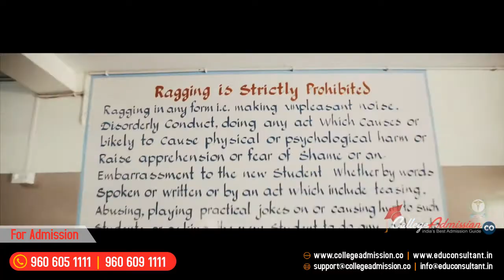📚Bangalore📚group of institutions Pharmacy Nursing Paramedical Colleges Admission Bangalore Karnataka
Banaswadi College of Nursing Admission Bangalore, Karnataka:- Banaswadi College of Nursing is one of the pioneer educational institutions in Bangalore, Karnataka established in the year 2005 with the aim of providing quality professional education. It is recognized and approved by the Indian Nursing Council (INC) and the Karnataka State Nursing Council (KNC). This college offers GNM Nursing, B.Sc. Nursing, Post Basic B.Sc Nursing, and M.Sc Nursing, Pharmacy Courses and Paramedical Courses, The College has a well experienced and highly qualified faculty and guides them in the appropriate way to fulfill their dreams.